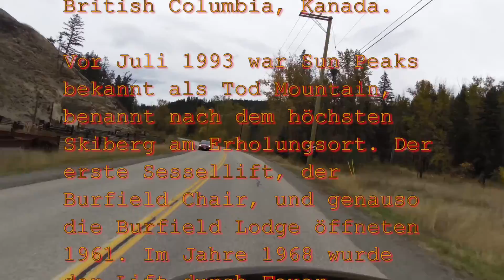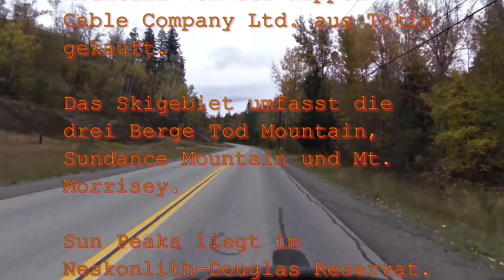Anfahrt zum Sun Peak Ski Resort, Britsh Columbia, Kanada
Das Resort liegt 50 km nordöstlich von Kamloop